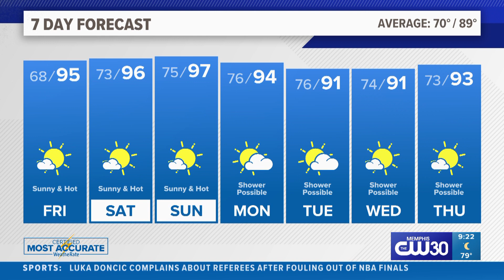Summer Temps Arrive Tomorrow | Jun 13, 2024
We've been enjoying cooler than average temps and very low humidity so far this week, but Summer's wrath will begin to show its face this weekend. While it won't be record heat, it will be the hottest stretch we've seen so far this year. Here's a look ahead.